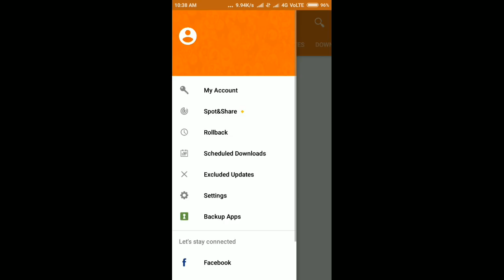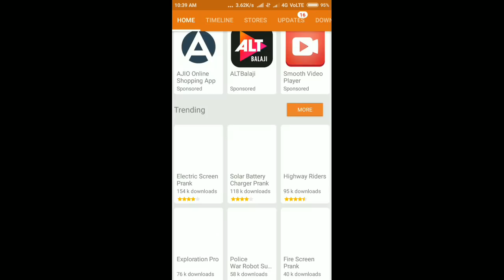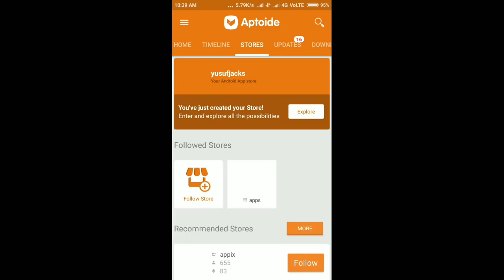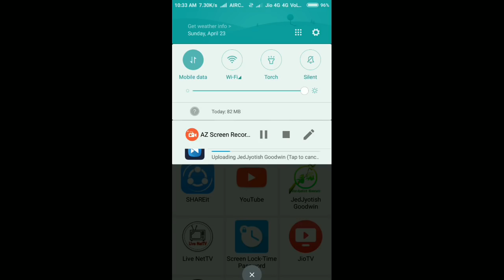अपना खुद का प्लेस्टोर बनाएं | Make your own playstore | free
Thumbnail designed by TechFAUX